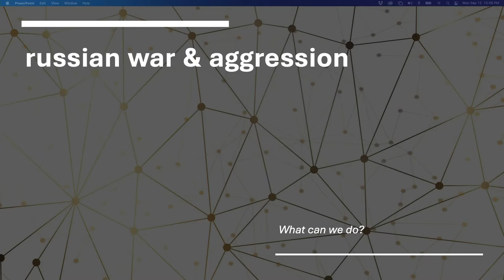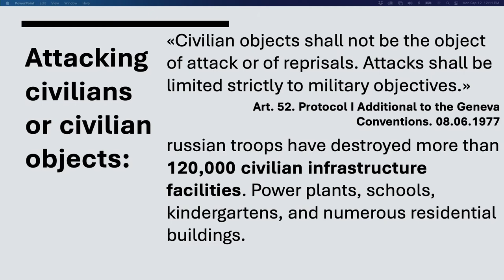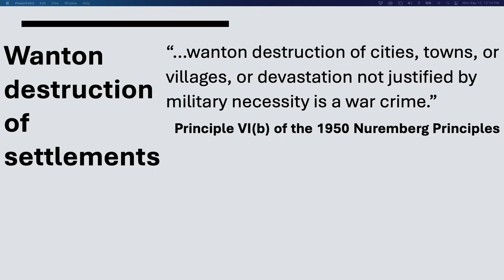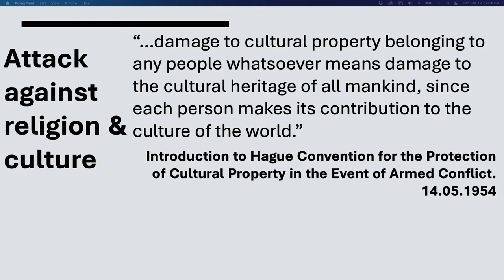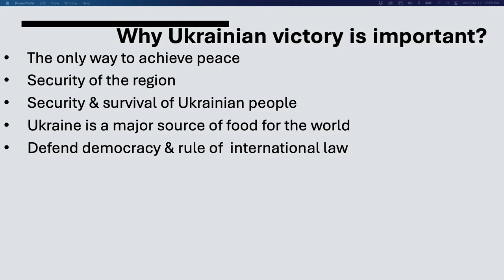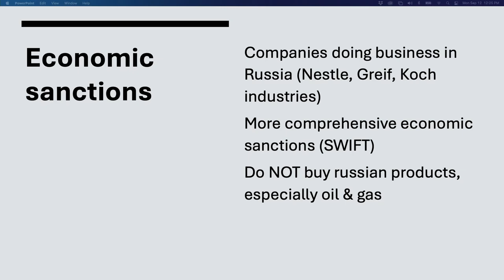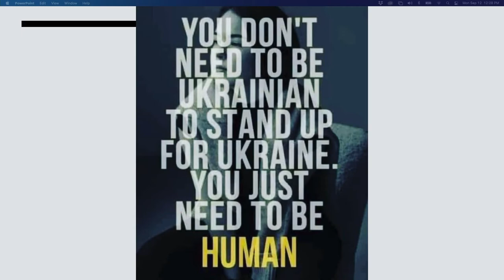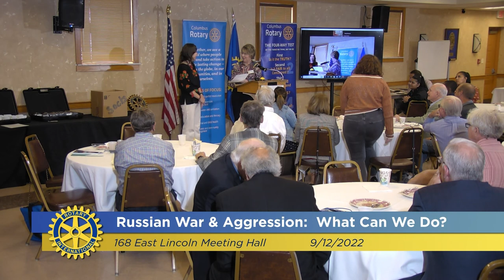Columbus Rotary: Russian War & Aggression - What Can We Do?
Dr. Marianna Klochko, OSU Marion